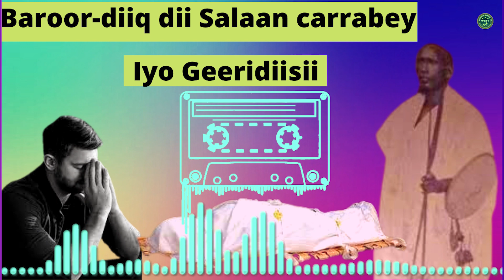Baroor-Diiqdii & Geeridii Abwaan Salaan Carrabey Sahanka Sugaanta Q/4aad@WaddaniSomalitv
Baroor-Diiqdii & Geeridii Abwaan Salaan Carrabey @Waddani Somali Tv